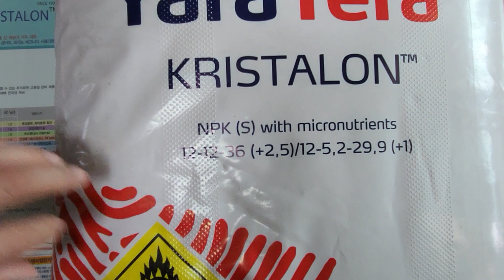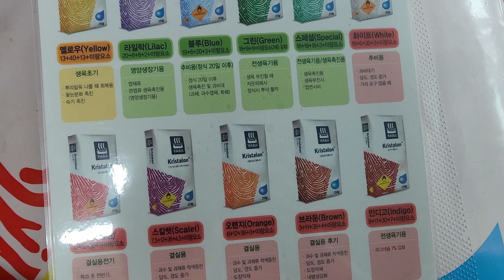야라사 ㅡ 크리스탈론 비료판매합니다. 많이 도와 주십시오.